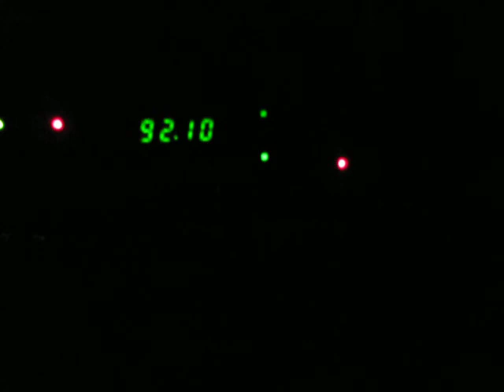Crazy Bob Cruisin' 92.1 WVLT FM Early mornings air check.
My wife recorded this at home. It was my 1st day back on the radio, after a 6 year absence.  I was very nervous & rusty!